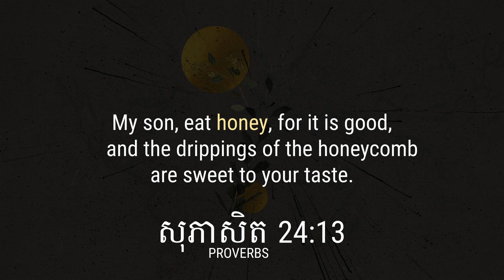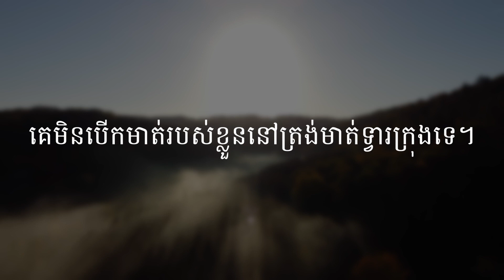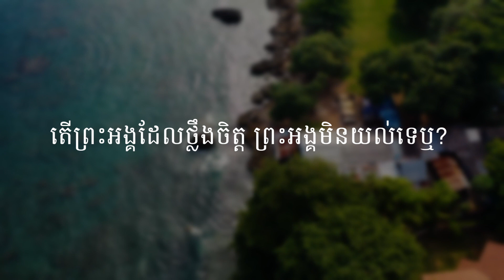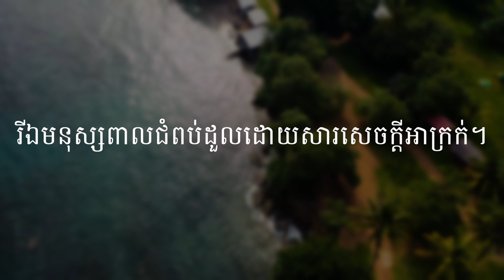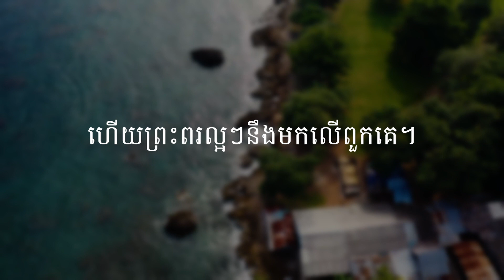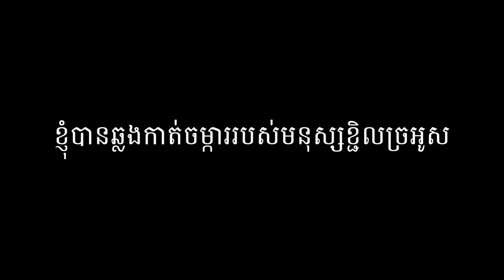DAILY WISDOM | ប្រាជ្ញាប្រចាំថ្ងៃ | Day 24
កូន​របស់​ឪពុក​អើយ!​ ចូរ​បរិភោគ​ទឹក​ឃ្មុំ​ ពីព្រោះ​ឆ្ងាញ់​ ហើយ​សំណុំ​ទឹក​ឃ្មុំ​ផ្អែម​ដល់​មាត់​​របស់​អ្នក។
My son, eat honey, for it is good, and the drippings of the honeycomb are sweet to your taste.
សុភាសិត | PROVERBS 24:13

ដើម្បីចូលរួមចំណែកក្នុងការគាំទ្រកិច្ចការដែលក្រុមជំនុំ ICF Siem Reap កំពុងធ្វើ នៅក្នុងការផ្សាយដំណឹងល្អ បង្កើតសិស្សនិងដាំក្រុមជំនុំ លោកអ្នកអាចជួយតាមរយៈការថ្វាយដង្វាយចូលមកក្នុងក្រុមជំនុំ តាមរយៈធនាគារ៖
To support our ministry and empower Cambodians, we've made it more convenient to tithe or give offerings through bank transfer:
ឈ្មោះគណនី Bank Name៖ ICF Siem Reap
លេខគណនី  Account Number៖ 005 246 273

លោកអ្នកក៏អាចចុច Like និងតាមដានបណ្តាញសង្គមរបស់យើង ដើម្បីទទួលបានព័ត៌មានថ្មីៗដែលទាក់ទងនឹងព្រឹត្តិការណ៍ដែលកើតមាននៅក្នុងក្រុមជំនុំយើង នៅលើបណ្តាញសង្គម៖